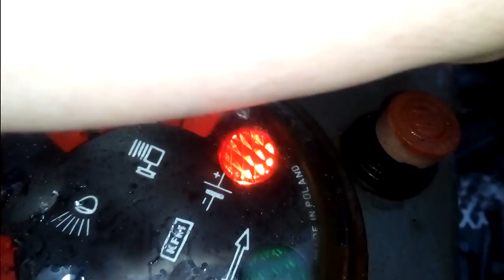Vlog - 1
Dobijemy do 100 wyswietlen reszte pokarze